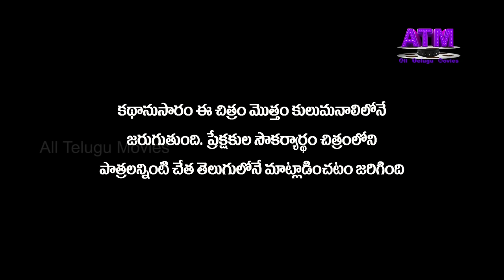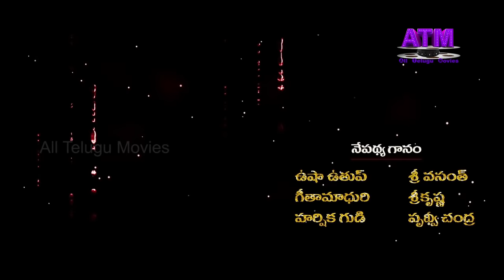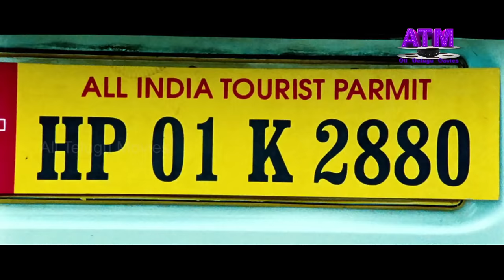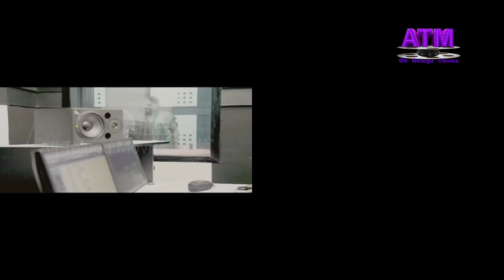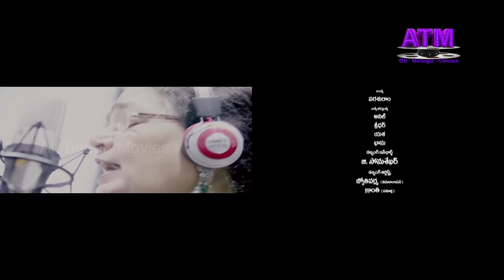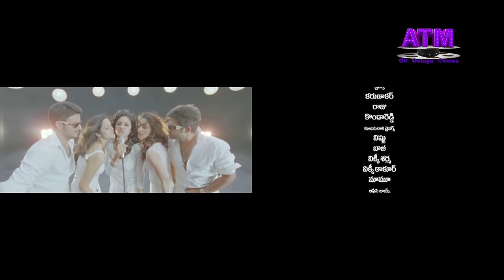తెలుగు ఫుల్ సినిమా "Kulumanali" Telugu Full HD Movies II Krishnudu II Vimalaraman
Kulumanali / Kulu Manali Telugu Full Movie on All Telugu Movies, featuring : Vimala Raman, Shashank, Krishnudu and Archana in lead roles. Kulumanali movie also stars Sashank, Sonali Joshi and Khayyum among others.

Kulu Manali movie music composed by Sri Vasanth, produced by B Chandra Sekhar and directed by Satish Vegesna.